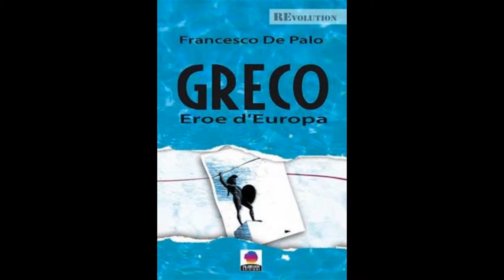Francesco De Palo, autore del libro "GRECO Eroe d'Europa" 04/03/2015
Registrazione realizzata da liberi.tv a Roma il 4/03/2015 presso la libreria L'Agonauta, in occasione dell'iniziativa "Conosci l’Europa: 28 Paesi in 180 giorni”.

Intervista a Francesco De Palo autore del libro "GRECO Eroe d'Europa", Albeggi Edizioni.